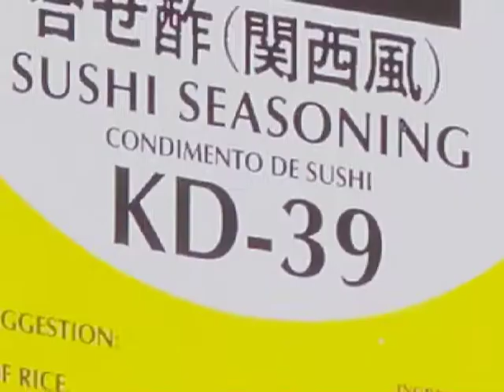(Korean) How to Make Sushi Rice, Featuring Sushi Seasoning